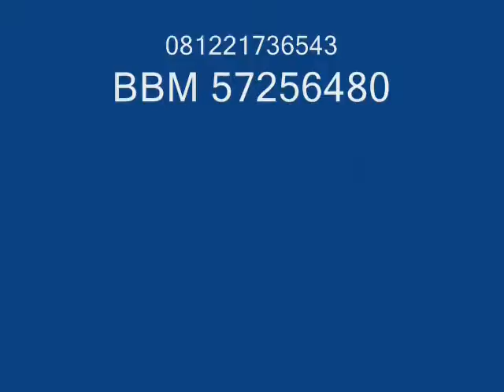[SMS/WA] 0895802751982 - AGEN ORIS CREAM KENDAL | Agen Jual Distributor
Agen Oris Breast Cream Kendal, Agen Oris Breast Cream Kendal, Cara Beli Agen Oris Breast Cream Kendal